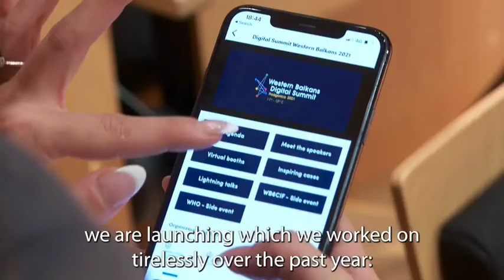Minister Tamara Srzentic - 4th Western Balkans Digital Summit invitation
Tamara Srzentić, Minister of Public Administration, Digital Society and Media in the Government of Montenegro, invites you to sign up for 4th Western Balkans Digital Summit and become a part of the biggest digital transformation event in the region. 💫